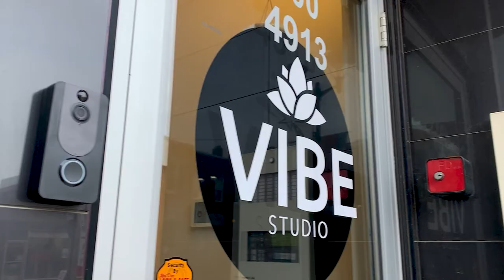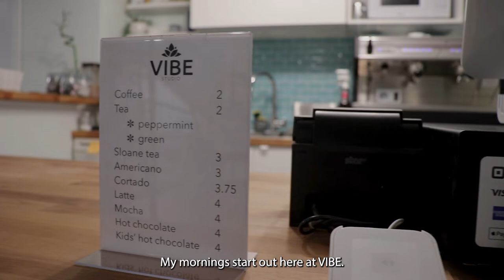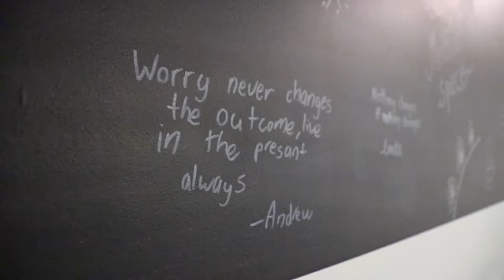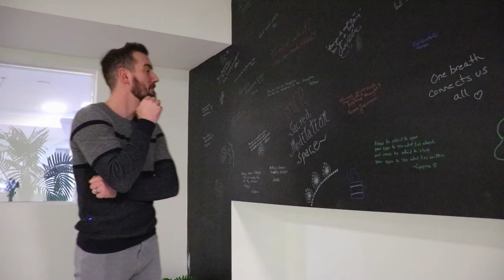FIGHT VLOG | Episode 001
It's fight week! HAVOC FC 15 takes place on December 2nd, 2022 in Red Deer, Alberta ...

Follow local fighter Nathan Wilkins around during fight week as he prepares for his 10th and final MMA fight; work, life, training, and a big weight cut!